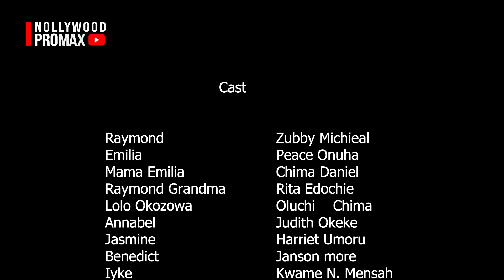SHE fell in love with a GARBAGE PICKER who turned out to be a billionaire's missing son